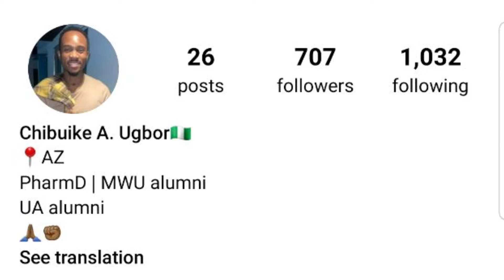Thick Girl Make Bad Choices on Pop The Balloon Show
Arnette Amuli's pop the balloon show is one of the biggest on Youtube and today I'm reacting to the recent episode.

Ep 14: Pop The Balloon Or Find Love | With Arlette Amuli